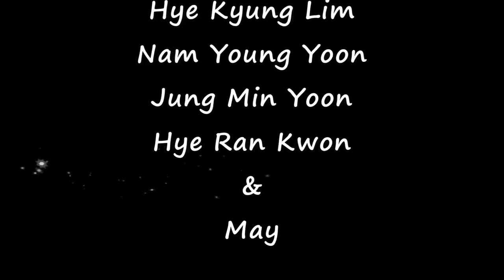Betty Boop Remix Line Dance (Improver: Janice Kim, Sunny Son & Kate Kim) -2nd Video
Count : 32
Wall : 4
Level : Improver
Choreographer : Janice Kim (KOR), Sunny Son (KOR) & Kate Kim (KOR) - July 2024